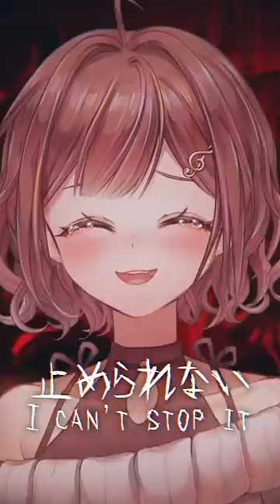ᴀʀᴇɴ'ᴛ ɪ ᴀ ɢᴏᴏᴅ ɢɪʀʟ?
It's October so I'm obligated to sing spooky songs! Hope you enjoy my short cover of Kikuo's 愛して愛して愛して (Love Me Love Me Love Me) !